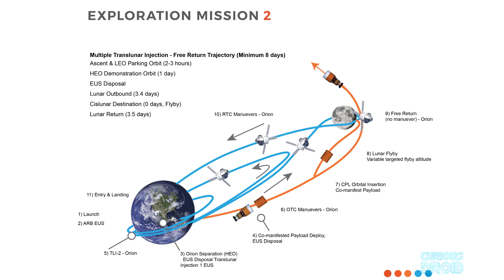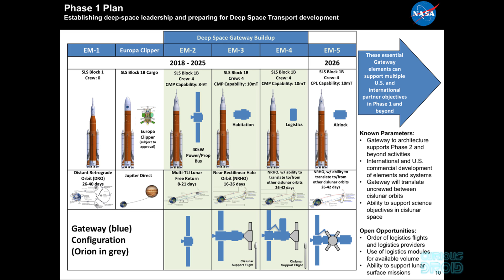NASA's Next Space Station LOP-G | was the Deep Space Gateway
NASA's next space station to replace the ISS, the DSG or Deep Space Gateway has been renamed the Lunar Orbital Platform - Gateway or LOP-G.

Originally planned as the as the Asteroid Redirect Mission or ARM to land on an asteroid and retrieve a boulder. The Power & Propulsion Element which was the core of ARM will now be used
to power the new LOP-G.
This will be a joint venture between NASA, ESA, Roscosmos, JAXA and CSA. Its due to be launched on the SLS Block B rocket around 2024.

Space Ventures Investors, Pyloric, Blair Leduc, LÃ¡szlÃ³ Antal, Chad Mellor, Michael Douglas, Bjorn Nyblad, Giacomo Catenazzi, AMIR BLACHMAN, Larry Ackerman, Ara Kirakosyan, Felix Friese, Bernt-Olov HellstrÃm, Tayar Jundi, Johan Rombaut, Tobias Pettersson,
Kevin Hinnen, Mitchel J. Mullin II, Lucius Kwok, Hunter Schwisow,
Seb Stoodley,  Peter Cote, Cody Belichesky, Mogoreanu Daniel,
Douglas Gustafson,  Marcus Chiado, Jorn Magnus Karlsen.

Written and researched by Andy Munzer

Footage and Images by NASA, ESA, Roscosmos, Boeing
Whitehouse.gov